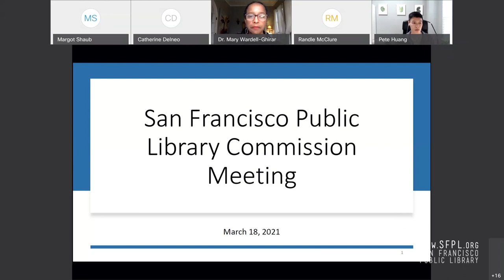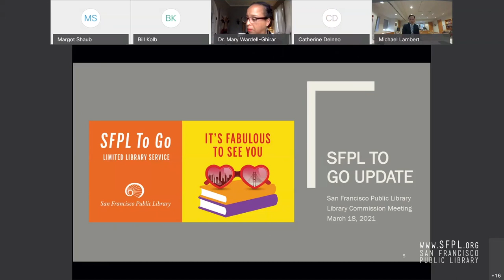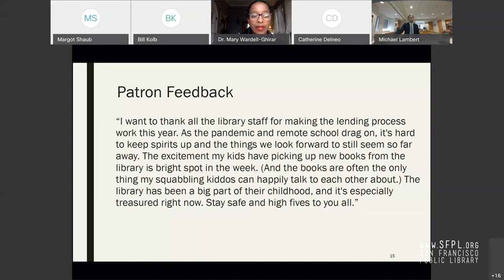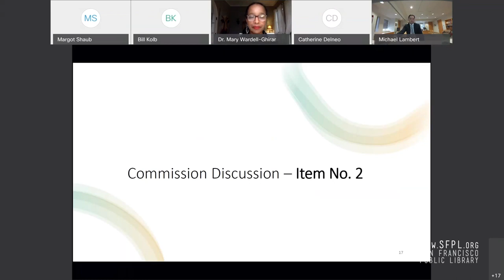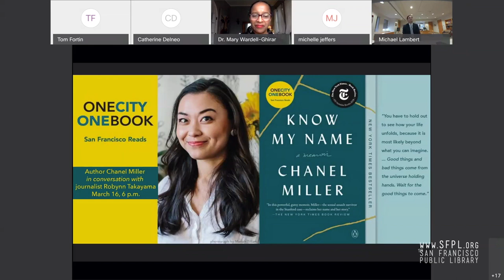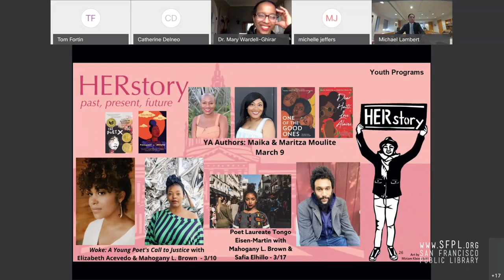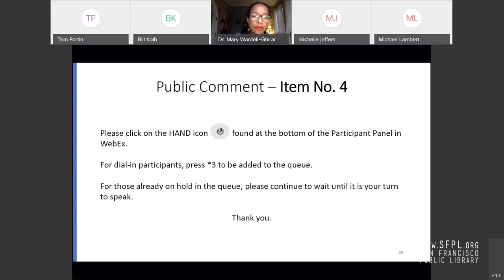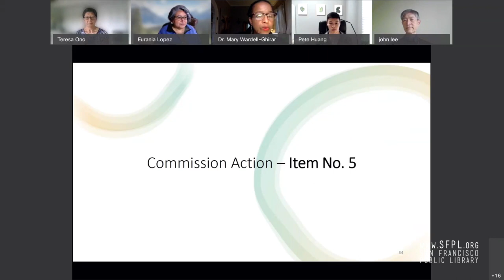SFPL Commission 18 March 2021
San Francisco Public Library Commission meeting recorded 18 March 2021.

Due to COVID-19 social distancing guidelines this virtual SFPL Commission meeting was held remotely via Webex.